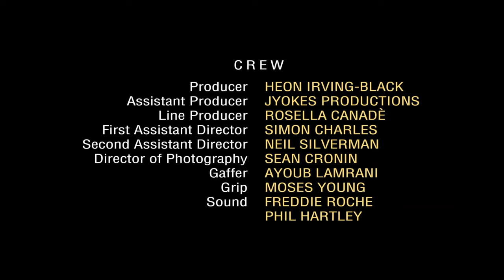Cowboys by James Alexandrou (Short film)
A day in the life of a gambling-addicted builder in London, struggling with the growing pressure of his decisions and how they affect his world around him.

This new Black and White grade Is the perfect reason to finally share this Short Film made 14 years ago. Made on a wing and a prayer (No Money, resources, connections) this little film started my journey into filmmaking. Im very proud to release it online for the first time.

Written and Directed by James Alexandrou

Kye Loren - Dave
Antoinette Alexandrou - Lisa
Sean Buchanan - Jason
Glen Fox - Gary
Lene Godfrey - Sue
Kids: Johnny, Mia, Johnny, Harry

Sean Cronin - cinematography
Ayoub Lamrani - gaffer/lighting technician

James Alexandrou - producer
Rosella Canade - line producer
Neil Silverman - producer

Simon Charles - first assistant director
Neil Silverman - second assistant director
Phil Hartley - second unit recording
Frederick Roche - sound recordist
Sean Cronin - camera operator

Daniel Attrill - runner
Scott Parrot - runner
Louis Taylor - runner